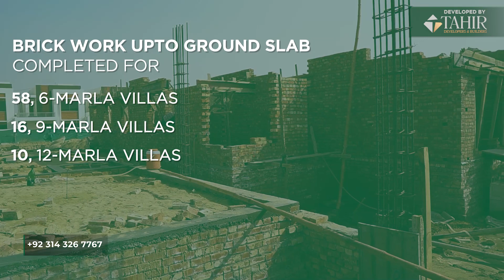Amna Homes DHA Bahawalpur - 6th Construction Update | November 2022 | DAO PropTech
Construction of 6, 9 & 12 marla villas at Amna Homes, DHA Bahawalpur, is ahead of schedule. Watch the November construction update to check out the progress.

Amna Homes Bahawalpur, developed by Tahir Developers & Builders, is a villa community in DHA Bahawalpur, personifying a peaceful lifestyle with a touch of luxury and royal heritage. We provide periodic video updates on construction, ensuring transparency, accountability, and peace of mind.

Start your journey to real estate ownership.